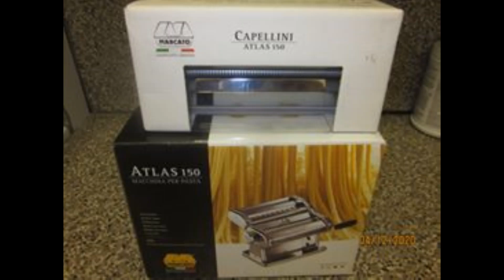Fun With Adult Play dough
Fun with Adult Playdough
Naturally flavored/colored Pasta
Ingredients:
 Color – Green - Flavor – Spinach /Parsley
Spinach                                  Parsley
Frozen Spinach 9 Oz. Box Fresh Parsley 2 Handful
Canola Oil 2 Tbs.                  Water                  1/3 Cup
A.P. Flour 100 Grams           Canola Oil           2 Tbs.
Salt Pinch (1/8 tsp.)                  A.P. Flour       100 Grams
                                            Salt                 Pinch (1/8 tsp.)

Color – Red - Flavor – Tomato/Beet Root
Tomato                               Beet Root
Tomato Paste   4 Tbs.       Canned beets 4 Tbs.
Water             3 Tbs.                         Water           3 Tbs.
Canola Oil     2 Tbs.                 Canola Oil 2 Tbsp.,
A.P. Flour 100 Grams        A.P. Flour 100 Grams
Salt  Pinch (1/8 tsp.)         Salt  Pinch (1/8 tsp.)

Color – Yellow – Flavor – Turmeric/Saffron
Turmeric                      Saffron
Turmeric Powder 2 Tbs.    Saffron Threads 1 pg. (.4g)
Water 1/3 Cup                   Water                 1/3 Cup
Canola Oil 2 Tbs.            Canola Oil          2 Tbs.

Ingredients:
 Color – Black – Flavor – Squid Ink
 Squid Ink
Goya canned squid 1 4 oz. tin Goya Premium squid
A.P. Flour                   100 Grams

Water 1/3rd Cup
Canola Oil 2 Tbs.
Salt Pinch (1/8th tsp.)

Procedure
Natural
• In a mixing bowl or on your work surface combine the flour and salt
• Make a large well in the center of the flour (cement mixing style)
• Add the oil and water to the center well
• Mix just until a shaggy dough forms. Make adjustment with flour if too wet or water if too dry.
• Move to a work surface and knead until smooth
• Wrap in plastic film and rest refrigerated at least 30 Min.
Squid Ink
• Place the squid and ink from the tin into a fine mesh strainer over a small bowl
• Press all the ink out of the squid with the back of a wooden spoon
• Reserve the squid meat for another purpose
• Add the squid ink to the center well.

Parsley, Tomato, Beet Root
• Pulse the first three ingredients in a mini food processor until combined.
• Add the resulting paste to the center well

Saffron & Turmeric
• Separately, combine the saffron threads and turmeric with their 1/3rd cup warmed up water allow to steep 30 min
• Combine the resulting colored liquids with the oil
• Add the liquids to the center wells, mix/knead as above.
Spinach
• Pulse the spinach and oil in a mini food processor, until exceptionally smooth
• Follow previous procedures to make dough.